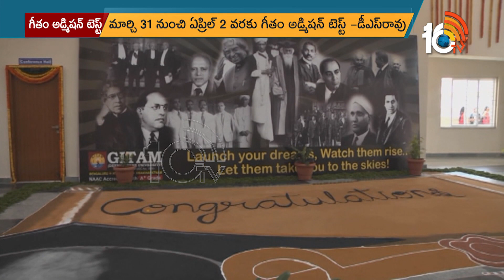గీతం యూనివర్సిటీ అడ్మిషన్ నోటిఫికేషన్ విడుదల | Admissions Open in Geetham University | 10TV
10TV is one of the Largest Content producing Telugu News Channel in Telugu States. Its one of the leaders in the production and broadcasting of un-biased and comprehensive news.
10TV offers round the clock coverage of latest breaking news and unique mix of news bulletins, current affairs and Entertainment programmes.
10TV Youtube Channel offers Latest News from Telugu States, Politics, Entertainment, Health, Sports Lifestyle, Devotional, National News, International News and lot more.!

హాయ్,
10టీవీ యూట్యూబ్ చానల్‌కి స్వాగతం. 10టీవీలో ప్రసారమయ్యే కథనాలతో పాటు ఆసక్తికరమైన మరెన్నో అంశాలను 10టీవీ యూట్యూబ్ చానల్లో మీకు అందిస్తాం. మా వీడియోలలో మీకు నచ్చిన వాటిని మాకు తెలియజేయండి. అలాంటి మరిన్ని కథనాలను మీకు అందించేందుకు ప్రయత్నిస్తాం. నచ్చిన వీడియోలను మరింత మందికి షేర్ చేయండి. చానల్‌ను సబ్‌స్క్రైబ్ చేయడం మరిచిపోకండి. ధన్యవాదములు.!